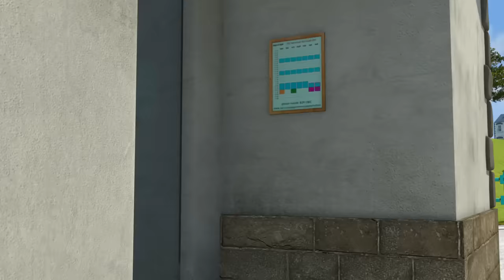Fireman Sam US full Episodes | Epic rescues with Jupiter, the fire engine - Season 10 🚒🔥Kids Movie